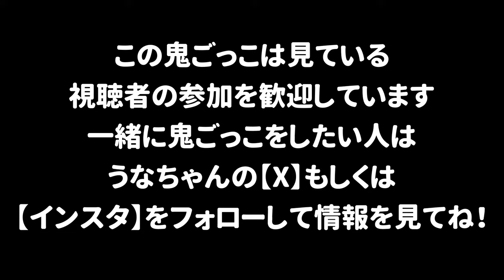【総集編】誰も逃げ切れたことの無い超鬼畜のイカイノカノン鬼ごっこまとめ【スプラトゥーン３】